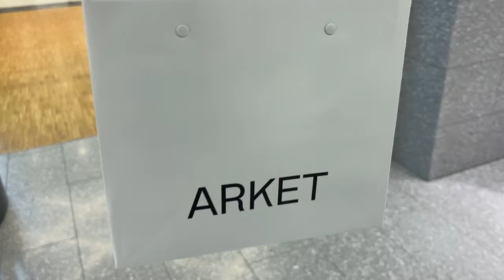TORM, POODLEME ja SISUSTAME vlog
Hei! Selles videos käime poodlemas, sisustame kodu ja vaatleme tormi!

Yaga: @Monacher